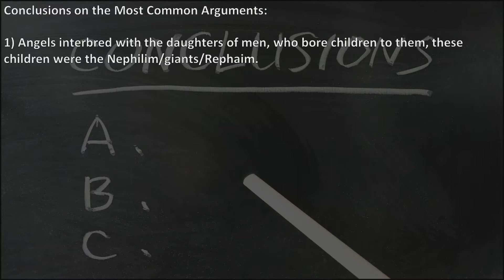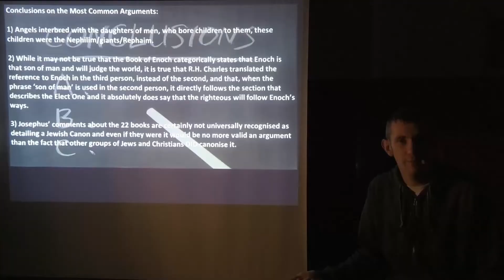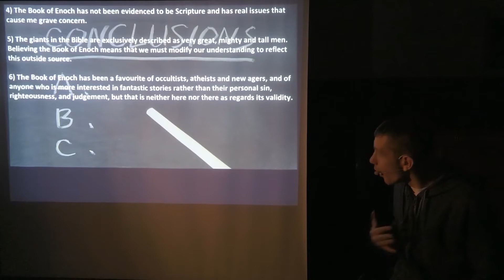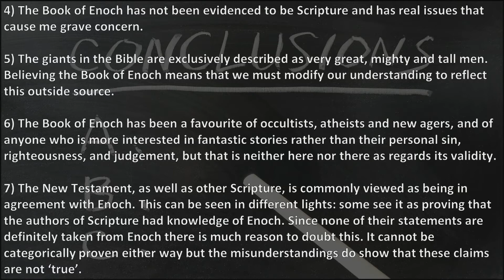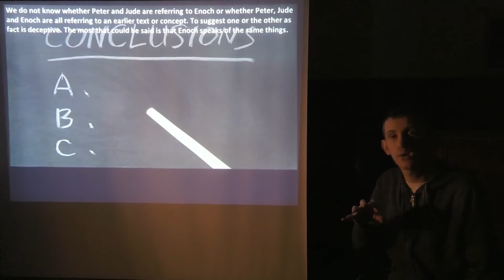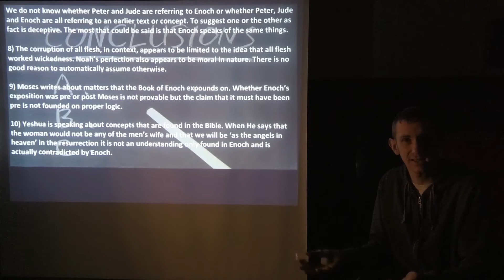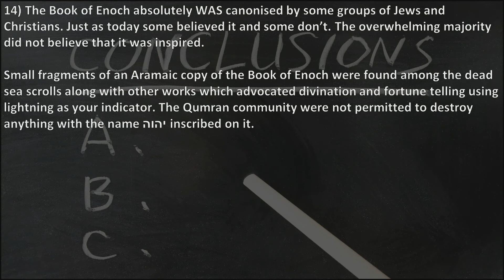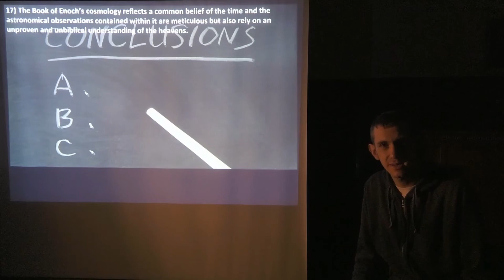Examining Enoch - Conclusions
Our series on examining the arguments, for and against, the Book of Enoch.